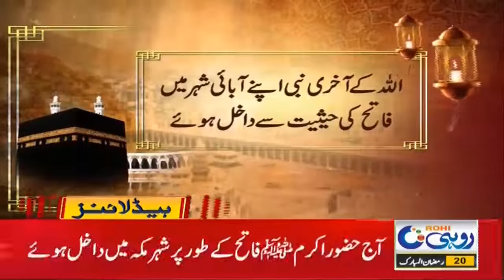25 Member Assembly Support Jahangir Tareen | 11am News Headlines | 3 May 2021 | Rohi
25 Member Assembly Support Jahangir Tareen |  11am News Headlines | 3 May 2021 | Rohi